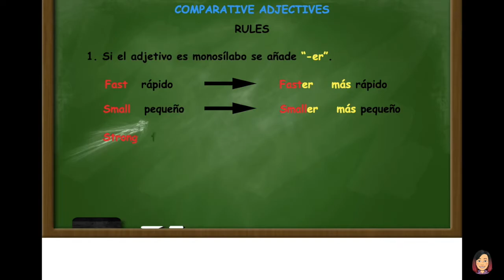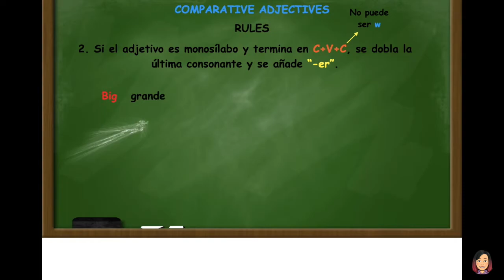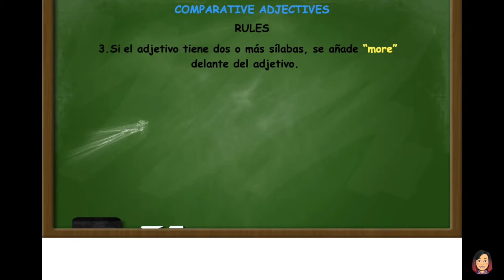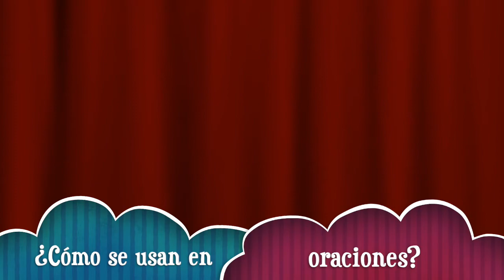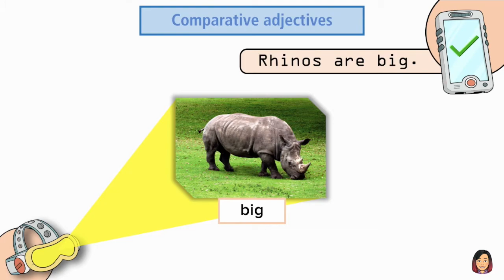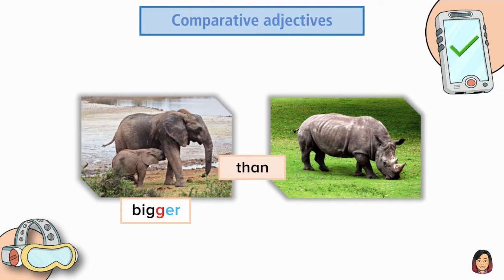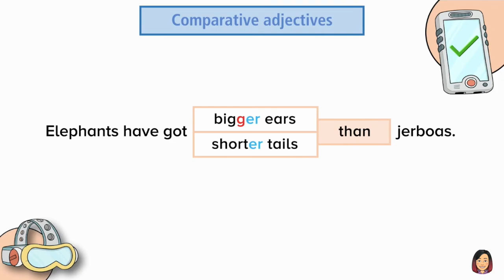COMPARATIVE ADJECTIVES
En este vídeo aprenderéis a utilizar adjetivos en inglés en grado comparativo en oraciones.